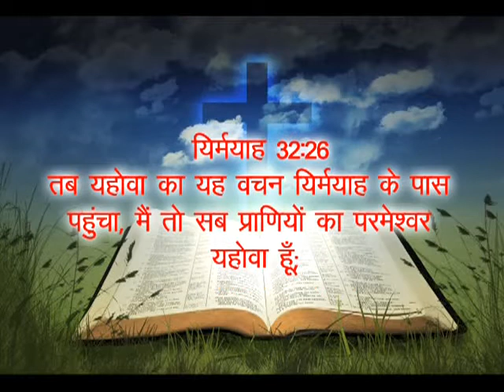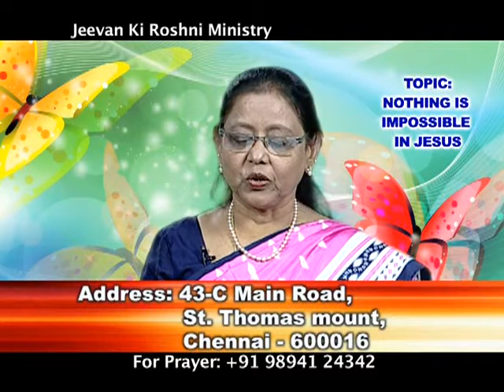Nothing Is Impossible In Jesus | Dr. Mallika | Jeevan Ki Roshni Ministry | Shubhsandeshtv